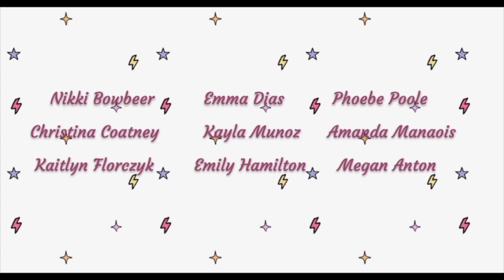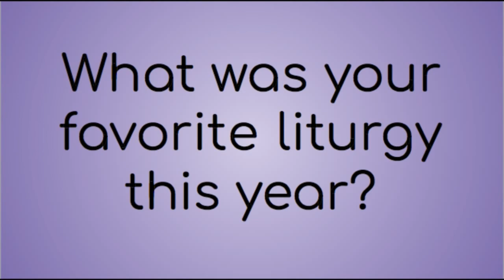4.24.2020 Video Announcement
Carondelet High School Video Announcement